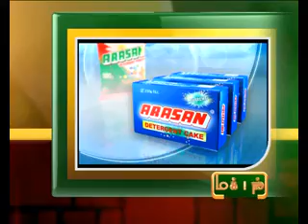29TH NOV 9PM MANI NEWS